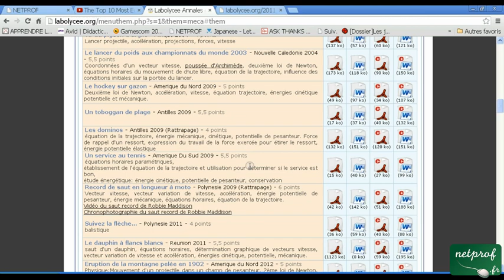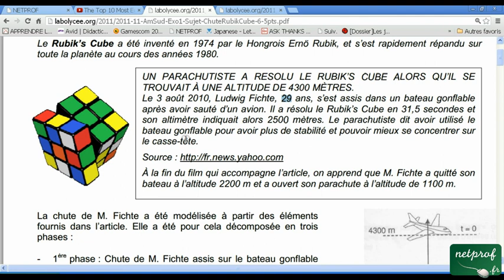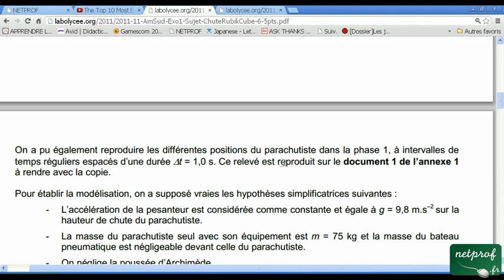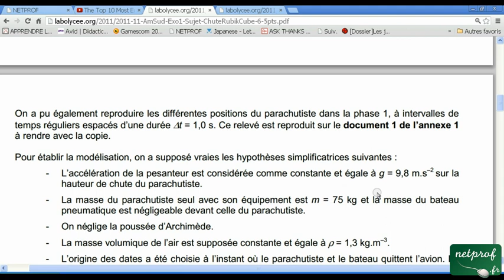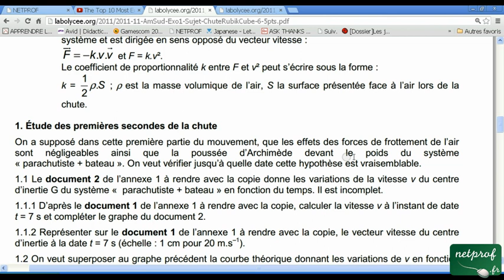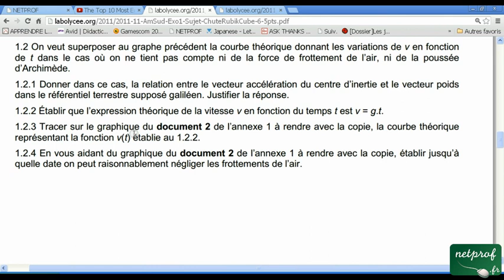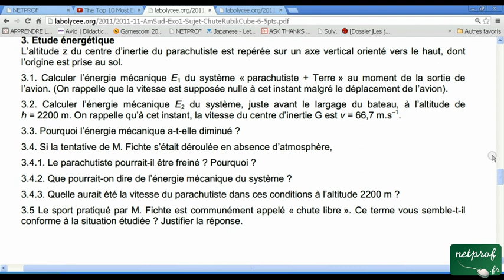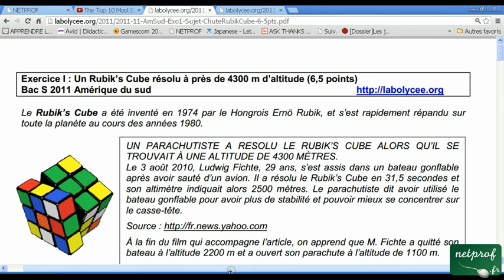Mécanique, Un rubik's cube résolu à près de 4300 m d'altitude, Bac S 2011, Amérique du sud, 1